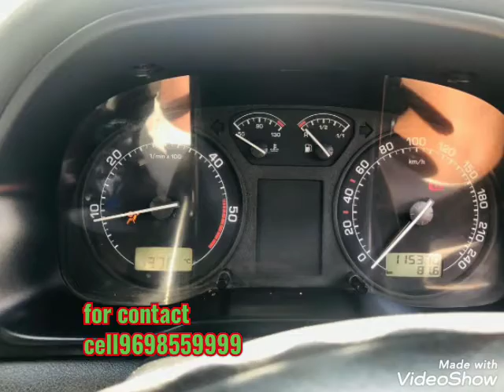For sale scoda octiva diesel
For sale

2006 scoda Activa
Diesel car
Full option
Second own
Fancy number
1,10,000km company service record
Hi quality car
Insurance current 2021
Leather seat covers
Ac full chilness
Sub woofer attached
Rate:2,30,000/(asking)

For contact
Pothigaicars
Gobichettiplm
Erode DT
Facebook I'd pothigaicars
You tube Chanel I'd TN36.

Vehicle sold on 10/09/20 ok